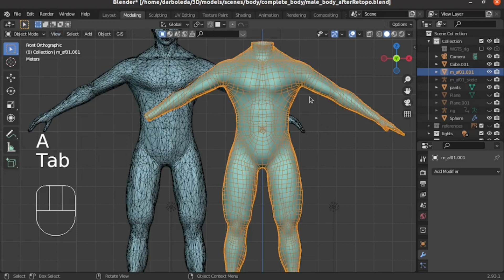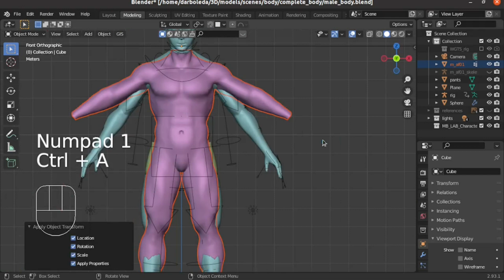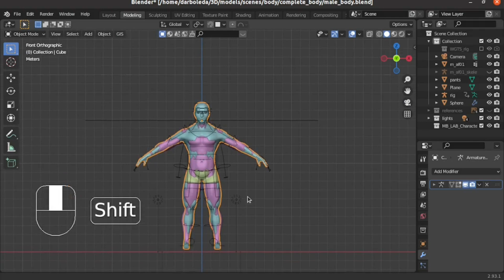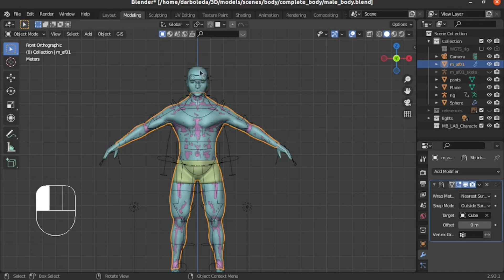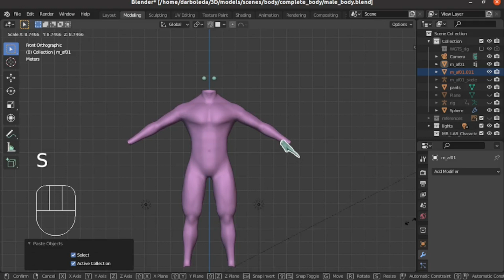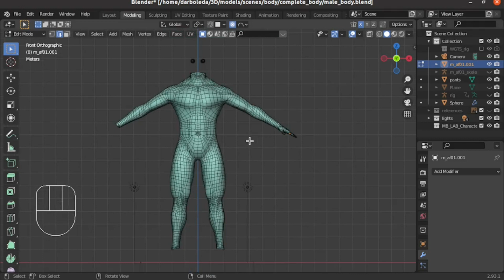como hacer retopologia de cuerpo completo la guia definitiva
En este tutorial semanal vamos a aprender a hacer la retopología de cuerpo completo de la forma más optima posible, bonus al final malla de referencia para hombre y mujer totalmente gratis para descargar!.